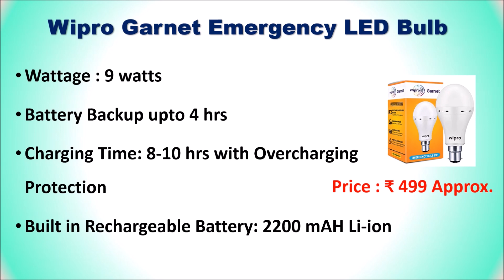Top 5 Best Rechargeable LED Bulb in India 2020 with Price | Emergency Light | Inverter LED Bulb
Top 5 Best Rechargeable LED Bulb

List of Top 5 Best Rechargeable LED Bulb

1. Philips Inverter Bulb

2. Halonix Rechargeable LED Bulb

3. Wipro Garnet Emergency LED Bulb

4. Syska Rechargeable Emergency Bulb

5. Orient Electric Inverter LED Bulb

Find out the latest Rechargeable LED Bulb with best buy.
Follow us on::

Rechargeable LED Bulb
LED Rechargeable Bulb Price
Which is the best Emergency Light